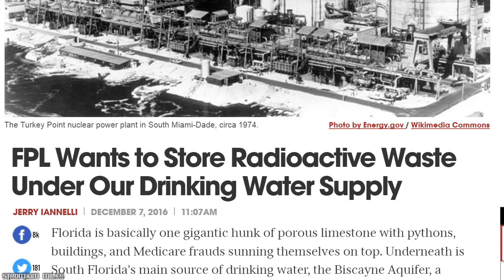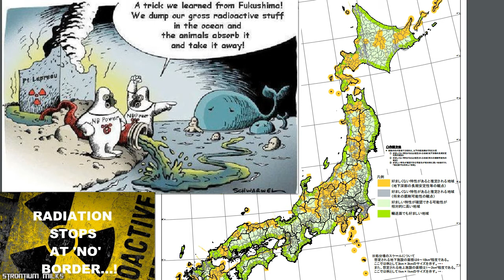70% Japan Considered for Nuclear Waste Coasts #1 Choice Leak Ocean ☢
Color-coded map identifies potential nuclear waste sites in Japan. Central government released what it called a scientific, specialized map of the country highlighting areas where highly radioactive nuclear waste from the nation’s power plants might, or might not, be safely buried underground for as long as 100,000 years. The general response from Hokkaido to Okinawa was: “Not in my backyard.” nearly 70 percent of the country, were judged to be favorable. Map Much of the coastline of the four major islands was colored green, as was most of Okinawa. Convincing local populations that the nation’s underground radioactive waste can be stored in their neighborhood for millennia without destroying the above-ground environment will be a hard sell.